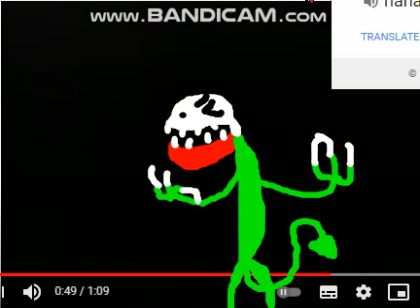ytp soss stupid story infinity aaah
aaaaaaaaaaaaaaah